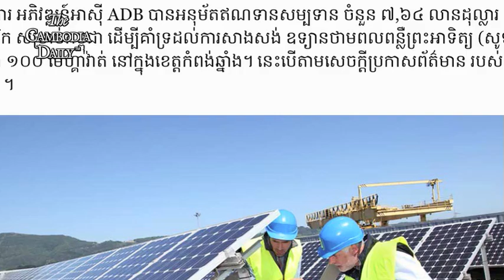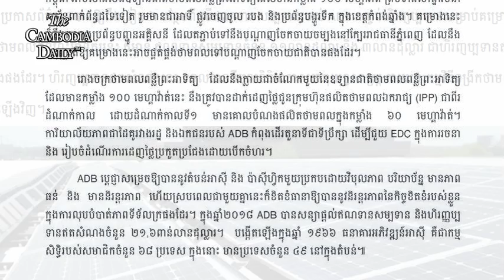ធនាគារអភិវឌ្ឍន៍អាស៊ីសន្យាសាងសង់ថាមពលពន្លឺព្រះអាទិត្យកំលាំង១០០មេហ្គាវ៉ាត់ដល់កម្ពុជា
ធនាគារអភិវឌ្ឍន៍អាស៊ី(ADB)សន្យាសាងសង់ថាមពលពន្លឺព្រះអាទិត្យកំលាំង១០០មេហ្គាវ៉ាត់ដល់កម្ពុជាខណៈកម្ពុជាកំពុងជួបបញ្ហាខ្វះខាតអគ្គិសនីប្រើប្រាស់ជាពិសេសនៅរដូវប្រាំង។
សេចក្តីប្រកាសព័ត៌មានរបស់ADBចុះថ្ងៃទី២៤ខែឧសភាឲ្យដឹងថា ADBបានអនុម័តឥណទានសម្បទានចំនួនជាង៧លានដុល្លារដើម្បីគាំទ្រដល់ការសាងសង់ឧទ្យានថាមពលពន្លឺព្រះអាទិត្យនេះ។ គម្រោងនេះត្រូវគេរំពឹងថា  នឹងជួយអភិវឌ្ឍធនធានថាមពលកកើតឡើងវិញដោយថាមពលពន្លឺព្រះអាទិត្យនិងពង្រីកការប្រកួតប្រជែងសេដ្ឋកិច្ច។ សេចក្តីប្រកាសបានឱ្យដឹងថា  កញ្ចប់ហិរញ្ញប្បទានសម្រាប់គម្រោងឧទ្យានជាតិថាមពលពន្លឺព្រះអាទិត្យនេះក៏មានឥណទានសម្បទានចំនួន១១លានដុល្លារ និង៣លានដុល្លារជាហិរញ្ញប្បទានឥតសំណង។
ហិរញ្ញប្បទានឥតសំណងនេះទទួលបានពីមូលនិធិយុទ្ធសាស្ត្រតាមរយៈកម្មវិធីពង្រីកថាមពលកកើតឡើងវិញ។ បន្ថែមពីនេះទៀត ក៏មានហិរញ្ញប្បទានឥតសំណង់សម្រាប់ជំនួយបច្ចេកទេសចំនួន៥០ម៉ឺនដុល្លារ ដែលផ្តល់ដោយមូលនិធិe-Asiaនិងភាពជាដៃគូចំណេះដឹងនៃសាធារណរដ្ឋកូរ៉េដើម្បីគាំទ្រដល់ការអភិវឌ្ឍសមត្ថភាពរបស់អគ្គិសនីកម្ពុជា(EDC) និងអាជ្ញាធរជាតិអគ្គិសនីកម្ពុជា(EAC)ដែលជានិយ័តករអគ្គិសនីជាតិ អំពីបច្ចេកវិទ្យាអគ្គិសនីបម្លែងពន្លឺទៅជាថាមពលអគ្គិសនី និងការរៀបចំផែនការឧទ្យានថាមពលពន្លឺព្រះអាទិត្យ។
ADBបានជួយរៀបចំគម្រោងឧទ្យានជាតិថាមពលពន្លឺព្រះអាទិត្យនេះ ក្រោមហិរញ្ញប្បទានឥតសំណងពីរដ្ឋាភិបាលកាណាដា និងសិង្ហបុរី។
ប្រធានក្រុមឯកទេសខាងការប្រែប្រួលអាកាសធាតុរបស់ ADB លោក PradeepTharakan បានលើកឡើងថា  ការមានប្រភពថាមពលដែលគួរឱ្យជឿជាក់បែបនេះមាននិរន្តរភាព និងតម្លៃសមរម្យសម្រាប់ការអភិវឌ្ឍសេដ្ឋកិច្ចកម្ពុជា។ អ្នកជំនាញថាមពលអគ្គិសនីនិងអ្នកការពារបរិស្ថានគាំទ្រការបង្កើតថាមពលអគ្គិសនីដើរដោយថាមពលរដ្ឋពន្លឺព្រះអាទិត្យនេះ ព្រោះថាមពលនេះប៉ះពាល់តិចតួចប៉ុណ្ណោះដល់មនុស្សនិងបរិស្ថានហើយចំណែកអាកាសធាតុកម្ពុជាក៏អំណោយផលដល់គម្រោងនេះថែមទៀតផង។
ប្រភពថាមពលអគ្គិសនីដែលកម្ពុជាសព្វថ្ងៃកំពុងប្រើប្រាស់ភាគច្រើនគឺបានមកពីវារីអគ្គិសនី ប៉ុន្តែអង្គការអន្តរជាតិតែងចេញអំពាវនាវនិងបង្ហាញក្តីបារម្ភតាមរយៈការស្រាវជ្រាវបង្ហាញភស្តុតាងថា ការសាងសង់ទំនប់វារីអគ្គិសនីនៅលើដងទន្លេមេគង្គ និងដៃទន្លេមេគង្គនឹងនាំឲ្យអន្តរាយធ្ងន់ធ្ងរដល់សន្តិសុខស្បៀងអាហារ ធនធានត្រី ជីវភាពរស់នៅរបស់ពលរដ្ឋជាង២១លាននាក់ព្រមទាំងការអភិរក្សសត្វផ្សោត និងត្រីឆ្លាំងយក្សជាដើម៕